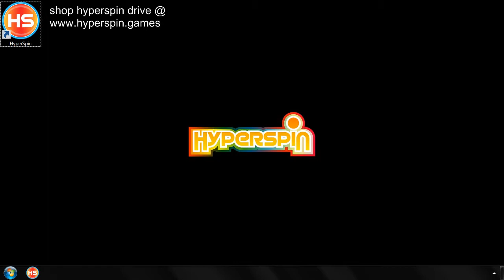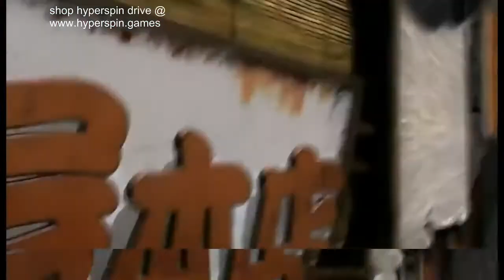Hyperspin 2019 Tekken 5, Need For Speed Collection, Crash Bandicoot, Star Trek, Final Fantasy Games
HyperSpin is an animated arcade frontend for Windows for use on Home Arcade Machines. HyperSpin allows you to create custom menu systems to run most executables with that arcade look and feel and launch other programs and emulators from one menu. HyperSpin takes a more artwork-oriented approach to creating menus. With this tool, you should be able to make interesting menus for your games, movies etc. Without HyperSpin you would have to individually launch each program in Windows. If you're using an emulator you would also have to find and launch the games you want to play. HyperSpin simplifies that process by using a system of menus to launch your games. Simply put, HyperSpin is the BEST-looking emulation front-end ever devised and makes emulation setup easier. Get your Hyperspin Drive today!

HYPERSPIN DRIVE & GAMES FOR SALE

SYSTEMS & EMULATORS:
SNK Classics
Pac Man Collection
Nintendo Satellaview
Amstrad GX4000
Watara Supervision
Sinclair ZX Spectrum
Capcom Classics
NEC TurboGrafx-CD
Arcade Music Trivia Challenger
Touhou Project
Sega Mark III
Sega Classics
Microsoft MSX2+
Sega Triforce
PopCap
Mortal Kombat Kollection
Commodore Amiga
Super Nintendo Entertainment System
Sega Saturn
Nintendo Game Boy
HBMAME
TMNT Collection
Sega Dreamcast
Nintendo 64 Import
Tekken Collection
Resident Evil Collection
Casio PV-2000
Psikyo
Contra Collection
Technos
PinBall FX2
PC Games
Donkey Kong Collection
Taito G-Net
Flash Player Projector
Driving Games
Microsoft MSX
Midway Classics
Commodore CDTV
Bomberman Collection
ColecoVision
MAME Adults
Magazines
Nintendo Gamecube
Tiger Game.com
PolyGame Master
NESiCAxLive
Rayman Collection
Sega SG-1000
Trackball Games
DICE
Konami Classics
Exidy Classics
Kaneko
Sega 32X
Capcom Play System II
MAME
MUGEN
Console Hits
Sharp X1
HyperXMLSpin
Atlus Collection
Atari G42
Microsoft MSX2
Toaplan Classics
Zinc
SNK Neo Geo Pocket Color
Raiden Collection
Sega Pico
Cave 3rd
Pacman Museum
Castlevania Collection
Sony PSP
NEC PC-FX
Atari GX2
Capcom Play System
Pokemon Collection
SNK Neo Geo Pocket
Sony Playstation
Commodore 64
Casio PV-1000
WWF Collection
Taito Classics
Shmup wheel
Slot Machines
Arcade Shmups
Nintendo Wii
Koei Collection
Locomalito Games
Streetfighter Collection
Fruit Machine
Sega Naomi
Dragon Warrior Wheel
Nintendo 64
NEC Turbografx-16
Atari 2600
Panasonic 3DO
Doom
Sega X Board
Microsoft MS-DOS
Spectravideo
Hudson Collection
Need for Speed Collection
Bandai WonderSwan
Bally Astrocade
Seibu Kaihatsu
Devil May Cry Collection
Atari Lynx
Sony Playstation 2 Asia
XBMC
Crash Bandicoot Collection
AAE
Atari 7800
Gradius Collection
Daphne
Technos Classics
CAVE
Sega Y Board
NEC SuperGrafx
Nintendo Super Game Boy
Atari Jaguar
Street Fighter Hack Collection
Doujin Soft
Atari 5200
American Laser Games
Sega Ages
Sega SC-3000
Nintendo Famicom
Nintendo DS
Nintendo WiiWare
Williams Classics
Mitchell Corporation
Microsoft Windows 3.x
Hacked Games
Shotgun Games
Sega Genesis
DDR Mania
Sharp x68000
OpenBOR
Sammy Atomiswave
Tecmo Classics
MAME Kids
Sega ST-V
Nintendo Super Famicom
Mattel Intellivision
Coleco Telstar
MAME good clones
Namco Classics
Nintendo Classics